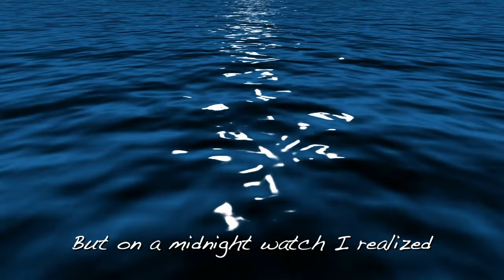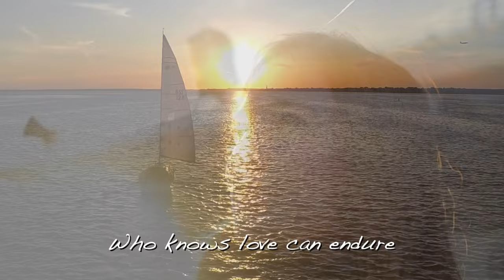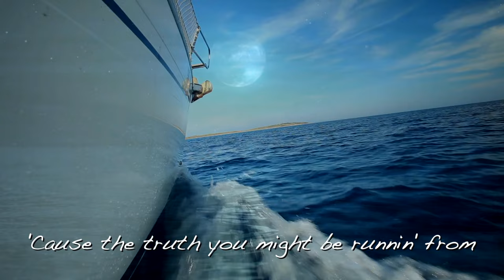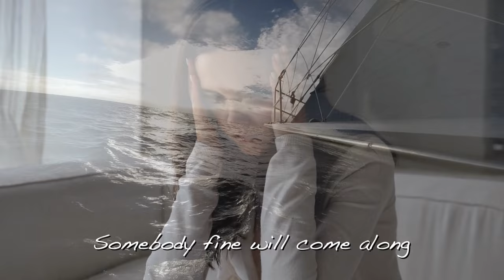Southern Cross (Remastered) - James F Wright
James F Wright covers the Crosby, Stills, and Nash classic "Southern Cross."  Arranged by Greg Hansen and featuring David Gallagher on backup vocals and Bass, and Michael Dowdle on Guitar and Drums with Brian Jensen on B3.  Recorded at Solo 8 in Salem Oregon with vocals produced by David Morse and Memphis Barker.  Additional vocals were recorded at Lakeview Recording Co. Saratoga Springs, UT. Mixed and Mastered by Steven Lerud at Lakeview Recording Co.  Southern Cross is featured as part of the singles collection by James F Wright.  Visit jamesfwright.com.